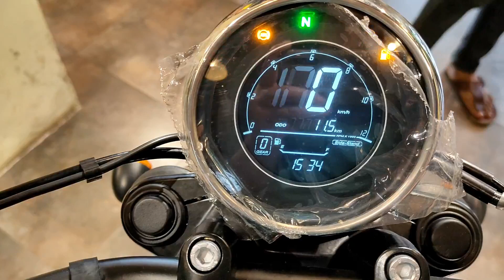Jawa 42 Bobber Black Mirror | Ride Review!!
JawaYezdi Motorcycles has spruced up its portfolio by launching a new colour variant of the 42 Bobber. It’s called the Black Mirror and costs Rs. 2.25 lakh, ex-showroom, which makes it around Rs 10,000 to Rs 12,000 more expensive than the existing colour variants.